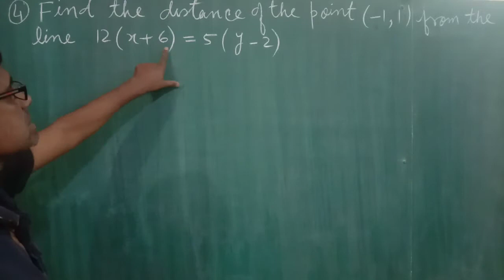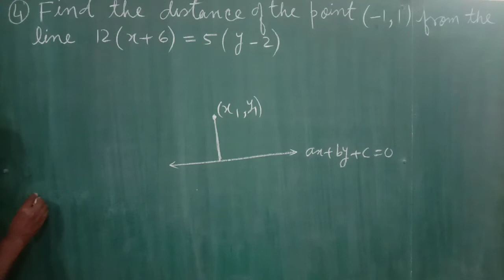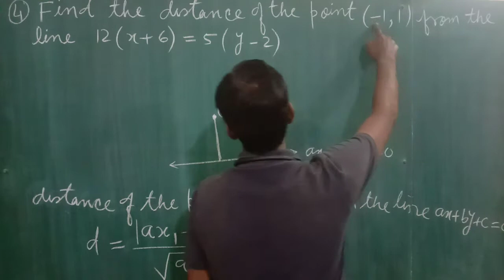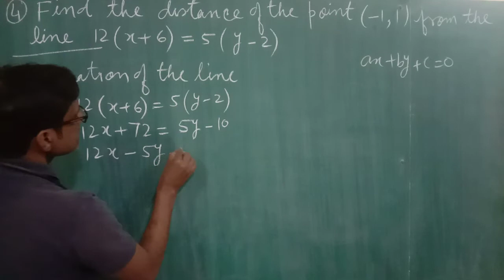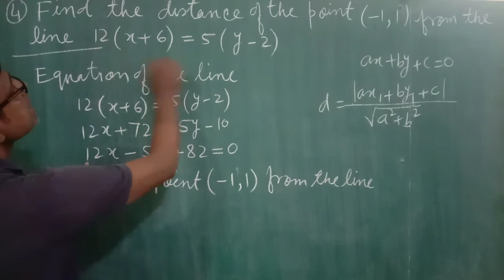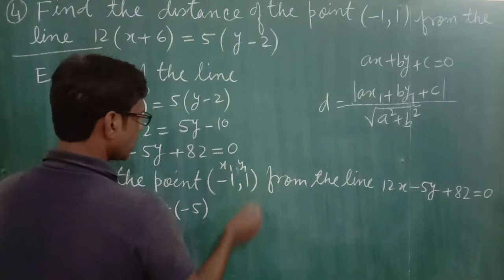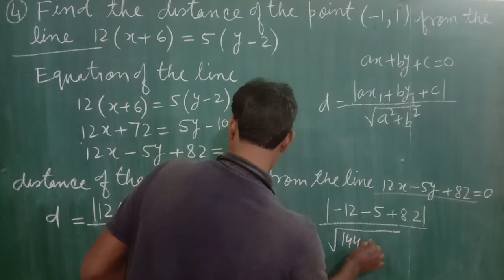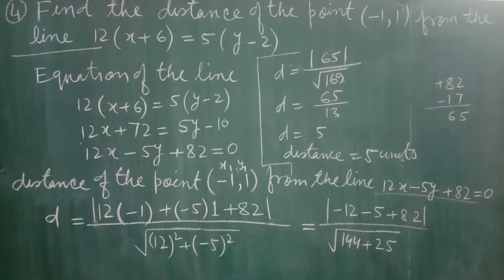11th Maths Exercise 10.3 (Q4) ,Straight lines Chapter 10 ,NCERT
solutions Exercise 10.3 NCERT Maths Class 11th
ex 10.3 Maths Class 11th
Perpendicular distance of the point form the line